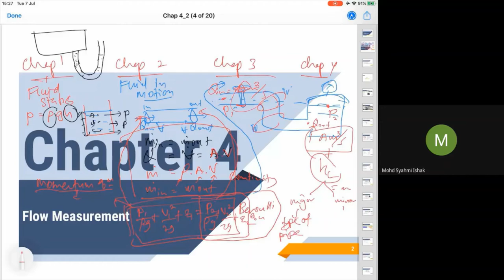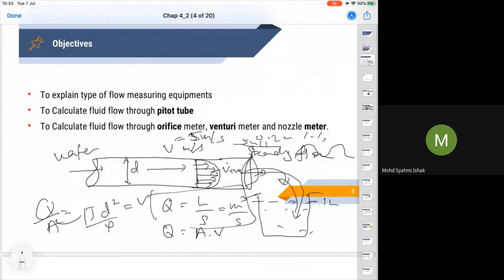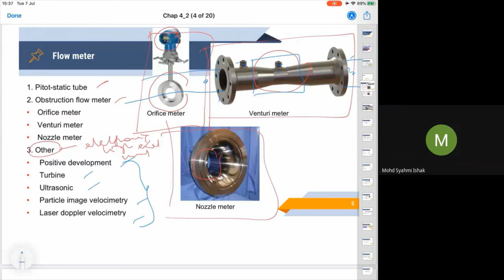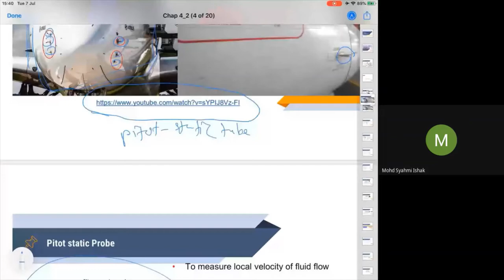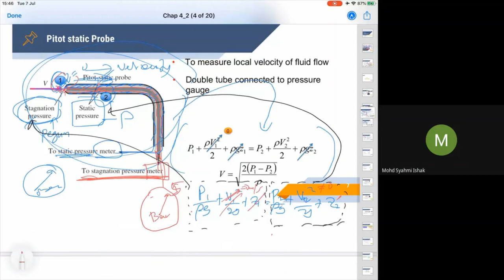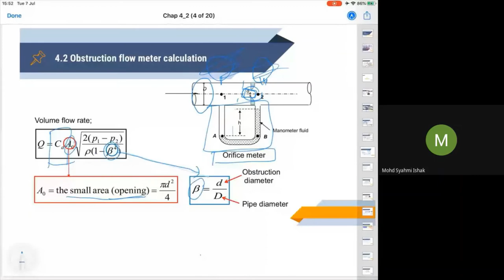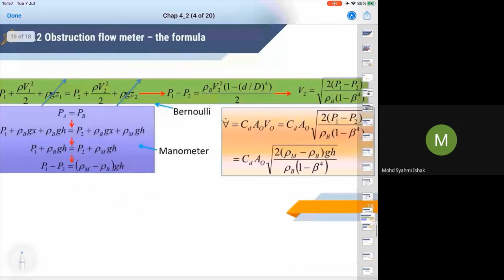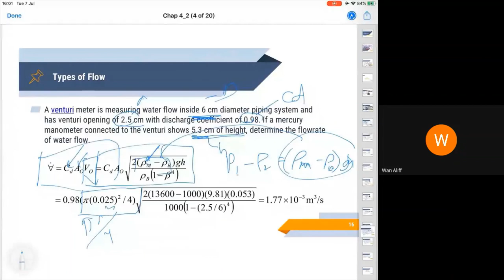Flow Measurement (Part 2) - Theory and devices